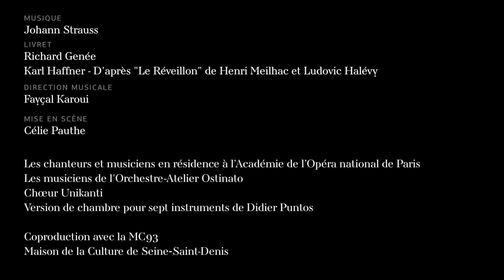Die Fledermaus J. Strauss - Trailer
« Oublier l’irréparable », c’est la devise par laquelle la monarchie danubienne approche de sa fin. La tristesse de ce crépuscule ne pouvait pas ne pas pénétrer jusque dans la gaieté de l’opérette », écrivait Claudio Magris de La Chauve‑Souris, oeuvre infiniment troublante par son tourbillon de quiproquos, de danses et d’alcool. En 1944, La Chauve‑Souris fut l’une des œuvres représentées dans le camp de Terezin, où quelques‑uns des meilleurs musiciens d’Europe se trouvèrent emprisonnés par les nazis. S’inspirant de ce contexte, Célie Pauthe se saisit de l’ébriété salvatrice qui anime cette musique, et de l’élan de résistance collective qu’elle a pu inspirer.

La Chauve-Souris de Johann Strauss, du 13 au 23 mars 2019 à la MC93 Bobigny